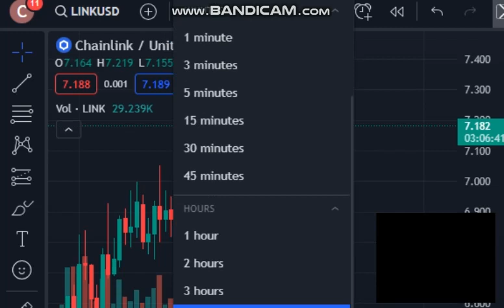09.24.23 CRYPTO UPDATE CHAINLINK IS UNDERRATED AND GOING ON A RIP UPWARD